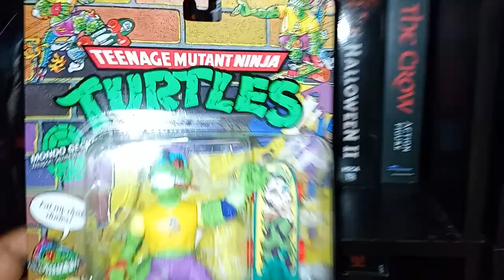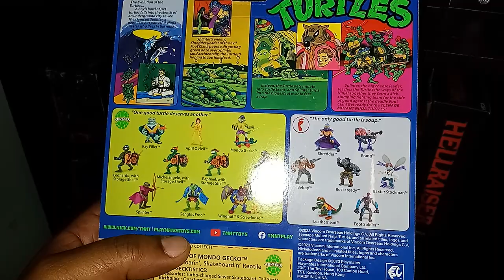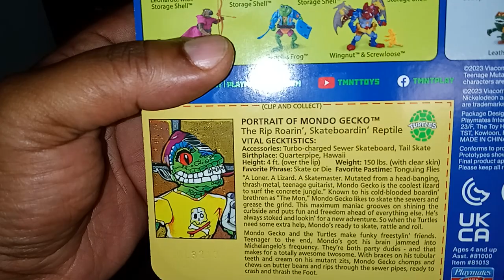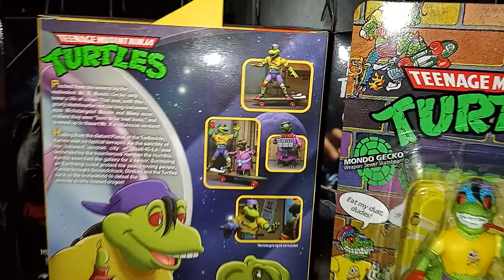TMNT Retro Mondo Gecko(Really Cool) 😎